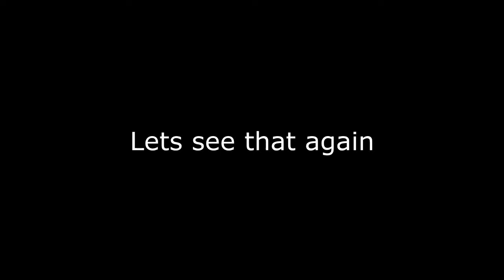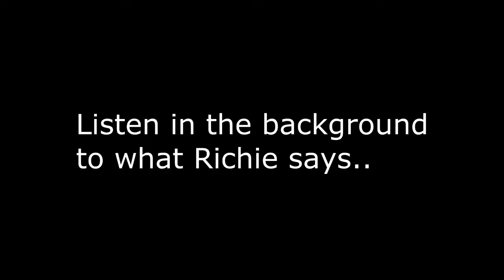Neat Fair 2012 Mid Air Collision, Justin Jee and more!